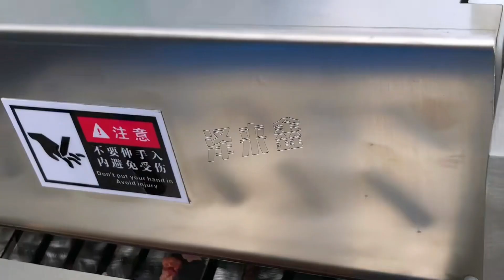鲜鸡切条切块机更换刀组可以切各种鲜肉鸡鸭鱼肉